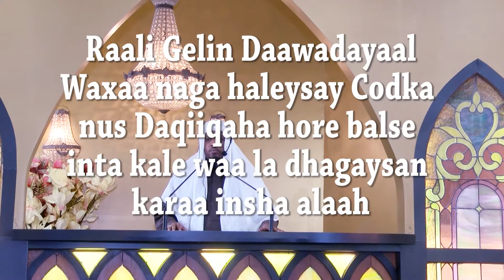Sh Abdulrahman Al Suusi Friday Khudbah KARMEL MASJID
Sh Abdulrahman Al Suusi Friday Khudbah KARMEL MASJID Minneapolis, Minnesota, United States

Maxamed Muuse Nuur "Deeqdarajo"